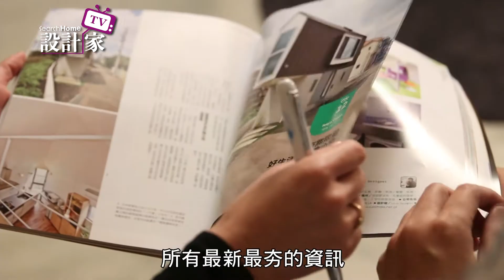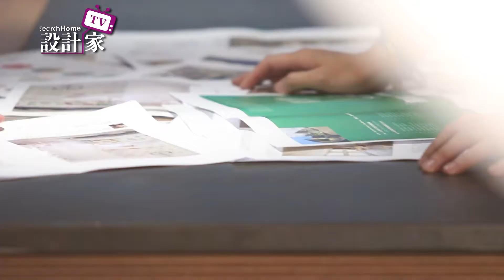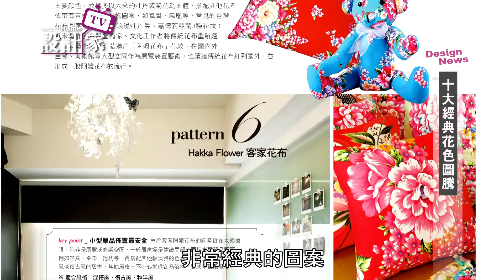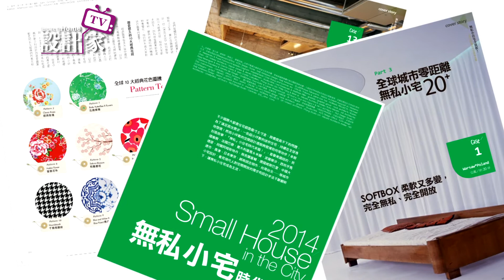【設計家】第86集Part 5: 最新小住宅 & 十大經典花色圖騰